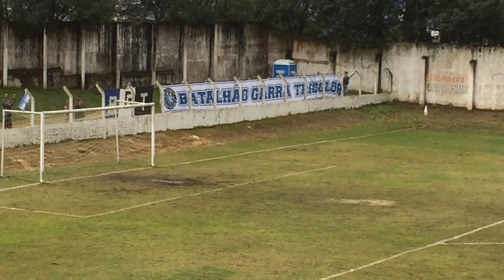Torcida do Tubarão no Pedra Amarela em Mafra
Em 07.08.16, torcida do Tubarão em Mafra, apesar da animação, Operário 1 x 0 Tubarão!